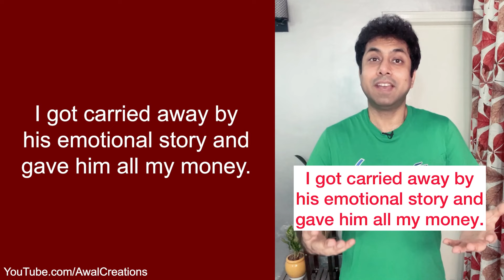Fluent English के लिए Vocabulary & Sentences | English Speaking Practice with Awal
Speak English with confidence through this English speaking practice video. It has mixed sentences of English. Awal has taught these words and sentences in a very interesting way, with simple and easy examples in Hindi, to help in your English speaking.

00:00 New English Phrases
00:50 Daily Use English Sentence
01:06 Modern English Phrase
01:27 Daily Use English Phrase
01:38 New English Sentences
02:00 It’s as good as new.
02:28 'With due respect' Use in Sentences
02:51 Zabardasti ladai shuru na karo
03:08 How to say 'Ajeeb baat hai' in English
03:41 8 Ways to say 'beshak' in English
03:45 'Hum dono ek dusre se bohot alag hai' in English

Join India's best English teacher online to learn how to speak fluent English.